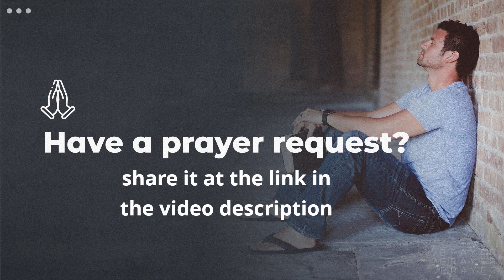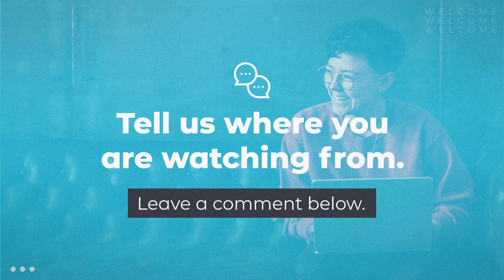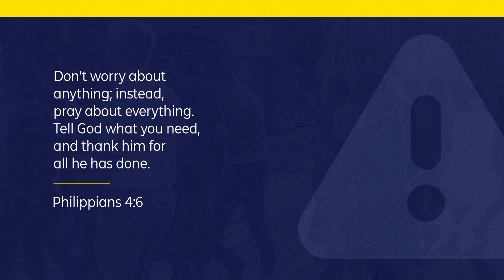Hope River Worship Service for April 5, 2020- Palm Sunday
This is the last  Sunday of our 40 Days of Prayer.  Today's service includes teaching and a song by Gary Snyder and a song by Erin Winslow and Fawn Woodruff.  Pastor Dean's message, When God Says 'No', will center around these 2 scriptures: Mark 14:32-36 & 2 Corinthians 12:8-10.

Prayer Requests can be submitted on our website (if it is confidential, please say so in your request):

Thank you so much for your ongoing support of the ministries of Hope River Church:
   text: hoperiver and amount to 31031

all music in compliance with CCLI streaming license agreement